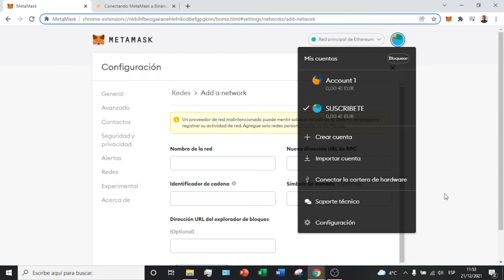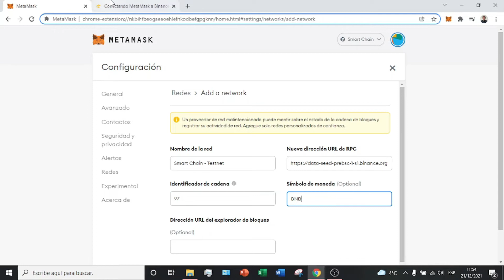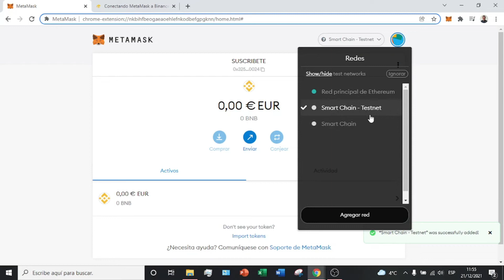Como Agregar la Binance Smart Chain a Metamask (2026) 🟠 EN 3 MINUTOS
En este tutorial os enseño como conectar la blockchain de la plataforma de Binance (Binance Smart Chain) con la plataforma de Metamask! aprendereis como conectar la BSC y la Binance Smart Chain - Testnet con la plataforma de Metamask para enviar criptomonedas compatibles con esta blockchain. Las comisiones son mucho menores y por ello recomiendo analizar los costes al usar esta blockchain. Ensenare como conectar metamask con Binance Smart Chain.
Binance Smart Chain (BSC) representa la segunda generación de tecnología blockchain. Si bien Bitcoin (BTC), Litecoin (LTC), Dogecoin (DOGE) y otras son las criptomonedas más conocidas, son simplemente la primera generación de blockchains con el único propósito de producir un producto: el dinero digital.

00:00 Introducción al tutorial de Metamask
00:31 Conectar Binance Smart Chain con Metamask
02:31 Conectar Metamask con BSC Testnet

⭐ PALABRAS CLAVE ⭐
Metamask
binance
criptomonedas
BSC

Aprende a integrar la Binance Smart Chain en MetaMask.
Descubre cómo configurar la Binance Smart Chain en MetaMask.
Tutorial paso a paso para agregar la Binance Smart Chain a MetaMask.
Convierte MetaMask en tu puerta de entrada a la Binance Smart Chain.
Descubre cómo acceder a la Binance Smart Chain con MetaMask.
Conéctate fácilmente a la Binance Smart Chain desde MetaMask.
Tutorial detallado sobre la integración de la Binance Smart Chain en MetaMask.
Domina la configuración de la Binance Smart Chain en MetaMask.
Aprende a utilizar MetaMask con la Binance Smart Chain.
Convierte MetaMask en tu billetera compatible con la Binance Smart Chain.
Descubre las funciones avanzadas de MetaMask con la Binance Smart Chain.
Accede a la Binance Smart Chain desde MetaMask con facilidad.
Tutorial práctico para habilitar la Binance Smart Chain en MetaMask.
Haz que tus transacciones sean más eficientes con la Binance Smart Chain y MetaMask.
Aprende a explorar las oportunidades de la Binance Smart Chain con MetaMask.
Descubre cómo aprovechar al máximo la Binance Smart Chain con MetaMask.
Domina la integración de la Binance Smart Chain en MetaMask en minutos.
Accede a los servicios DeFi de la Binance Smart Chain a través de MetaMask.
Tutorial fácil para conectar MetaMask a la Binance Smart Chain.
Haz que tus operaciones sean más rápidas y económicas con la Binance Smart Chain y MetaMask.